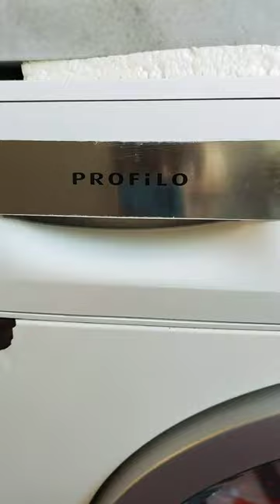pillow spin smooth interlocking